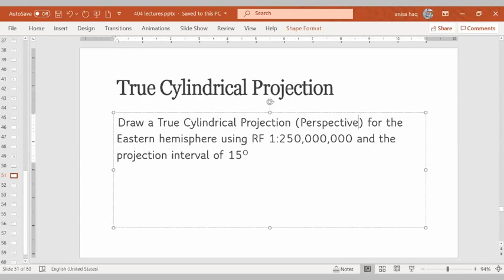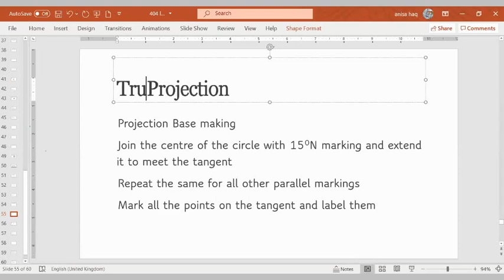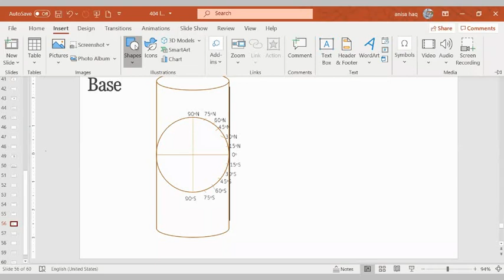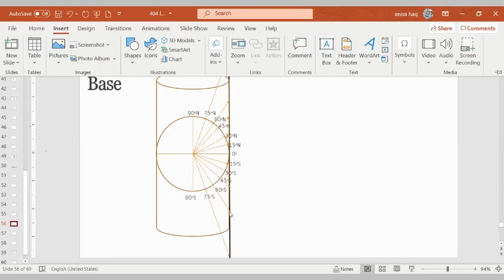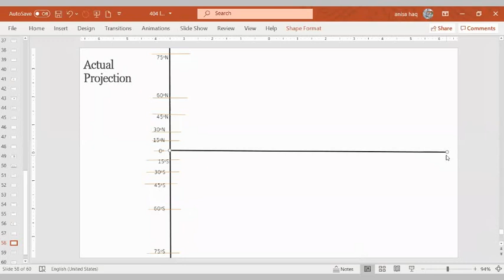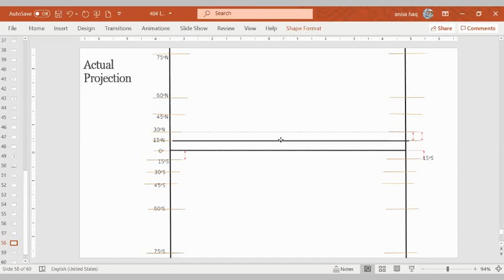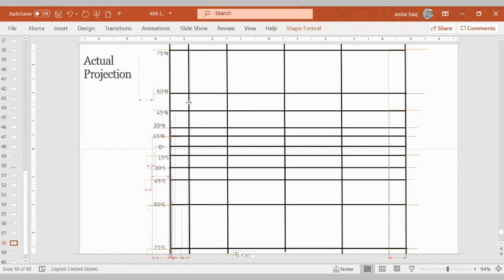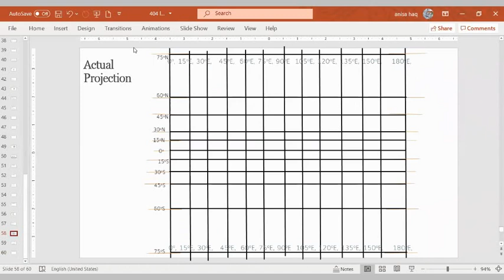GGR 404 Major Lectures | Lecture 14 | (Recorded Live) | Map Work & Field Surveying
Construction and Properties of True Cylindrical Projection or Natural Cylindrical Projection or Cylindrical Gnomonic Projection

Zoom live lectures unedited recordings for BA/ BSc (H) 2nd Year Major.
Online Classes due to COVID-19 Pandemic lock down.